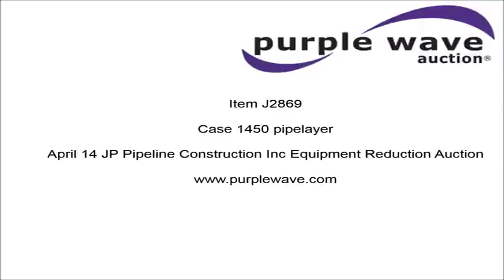Case 1450 pipelayer for sale | no-reserve Internet auction April 14, 2016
Case 1450 pipelayer
528 hours on meter
Actual hours unknown
Case six cylinder turbo diesel engine
Powershift transmission
4F-4R
Rear drawbar
Vandal guard
Midwestern 18.8' pipelayer
Hydraulic lift counter weights
24" single grouser pads
Six bottom rollers
Serial 9822671

Location
JP Pipeline Construction
81 Arrowhead Rd